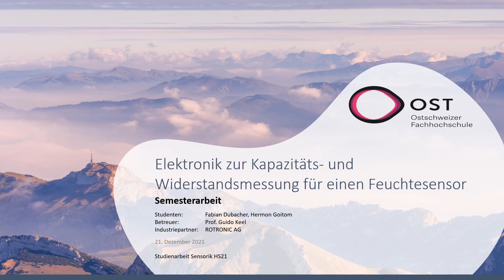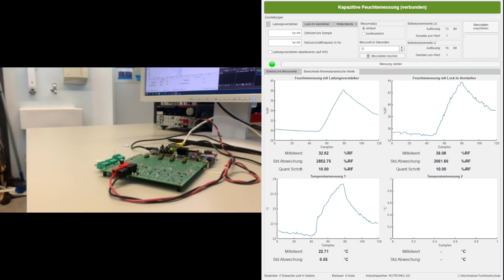Elektronik zur Kapazitäts- und Widerstandsmessung für einen Feuchtesensor | OST Studienarbeit 2022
Hier stellen wir Ihnen eine ausgewählte Studienarbeit vor, die 2022 im Studiengang Elektrotechnik angefertigt wurde.

Ziel der Arbeit: Das Ziel dieser Arbeit war es, eine Elektronik für einen kapazitiven Feuchtigkeits- und resistiven Temperaturfühler von Rotronic zu entwickeln, zu implementieren und zu qualifizieren. Insbesondere steht der Vergleich von Schaltungskonzepten für die Kapazitätsmessung im Zentrum. Des Weiteren soll der Feuchtigkeitsfühler ausgemessen und ein (mathematisches) Modell dafür erstellt werden. Diese Arbeit dient als Evaluationsschritt für die Weiterentwicklung eines bestehenden Produkts.

Vorgehen / Technologien: Entstanden ist eine analoge Elektronik mit vier Messeinheiten, eine digitale Ansteuerungselektronik auf FPGA und eine Computer-Anwendung. Zur Kapazitätsmessung wurde ein Ladungsverstärker und ein Lock-In- Verstärker realisiert, die Widerstandsmessung erfolgt mit einer Vierleitermessung (zweifache Ausführung). Beim Ladungsverstärker erfolgt die Kapazitätmessung durch Umwandeln von Ladung auf dem kapazitiven Fühler in Spannung über einen Charge Balancing Integrator. Die Digitalisierung erfolgt über einen einfachen Sigma-Delta-Wandler. Beim Lock-In-Verstärker wird die Phasenverschiebung gemessen, welche die Sensorkapazität - als RC-Glied geschaltet - bei einem Eingangssignal verursacht. Realisiert wurde dies mit einem Sinus-Generator, Modulator und Sigma-Delta- Wandler. Über die entwickelte Computer-Anwendung können Einstellungen vorgenommen werden, wie z. B. die gewünschte Auflösung und die Schaltfrequenz. Der Sensorfühler wurde mit einem LCR-Meter bezüglich seinem Frequenzverhalten ausgemessen und ein Modell zur Feuchtigkeits- und Temperaturberechnung erstellt.

Ergebnis: Die Kapazitätsmesseinheiten messen genauer als 0.5pF und die Widerstandsmesseinheit im interessanten Bereich genauer als 0.2Ohm. Für zukünftige Entwicklungen wurden zahlreiche Verbesserungsvorschläge festgehalten. In dieser Arbeit konnten Stärken und Schwächen beider Kapazitätsmessarten aufgezeigt werden. Schlussendlich kann gesagt werden: Sowohl der Ladungsverstärker wie auch der Lock-In-Verstärker sind solide Schaltungskonzepte zum Messen von Kapazitäten.